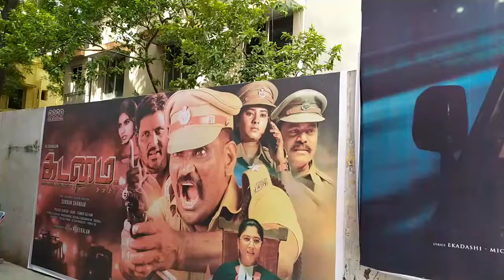kadamai _movie Reviews#கடமை திரைப்பட publicவிமர்சனம்# நடிகர் / நடிகை பேட்டி bytes#google#video#